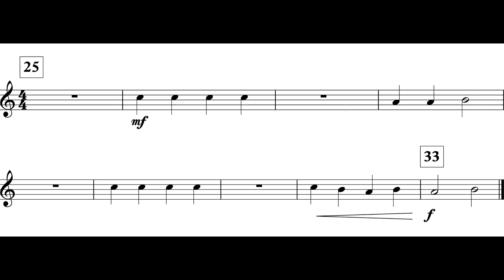Inception (MM. 25 - 33) Alto Sax II *II*